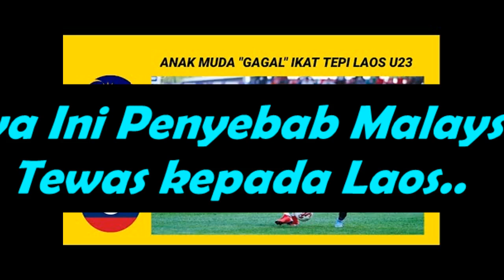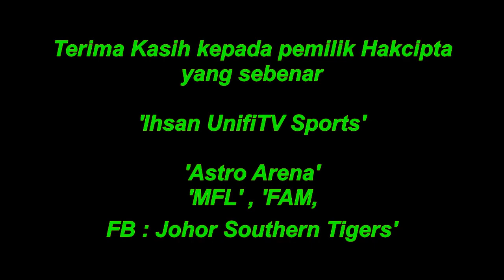Ini Punca Utama Malaysia B23 Tewas Mudah Kepada Laos - Malaysia 1-2 Laos Piala AFF B-23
Rupanya Ini Punca Sebenar Malaysia B23 Tewas Mudah Kepada Laos dalam aksi pembuka tirai petang semalam

PENAFIAN!!